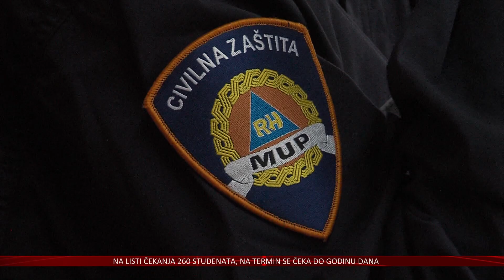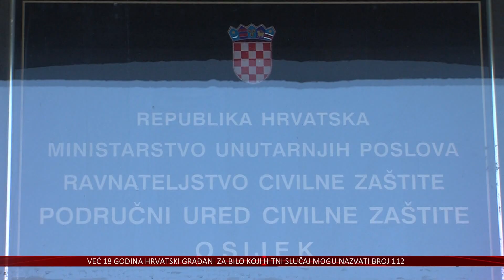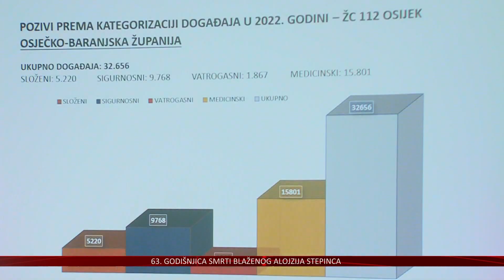Punoljetnost broja 112 u Hrvatskoj – pokazao se najefikasnijim načinom pozivanja žurnih službi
Već 18 godina hrvatski građani za bilo koji hitni slučaj mogu nazvati jedinstveni broj 112, koji se pokazao najefikasnijim načinom pozivanja žurnih službi u cijeloj Europskoj uniji. Pozive zaprimaju Područni centri 112, koji ih prosljeđuju žurnim službama i koordiniraju cijelim sustavom. Jedan od njih je i osječki Centar, koji je samo u prošloj godini zaprimio 62 tisuće poziva.